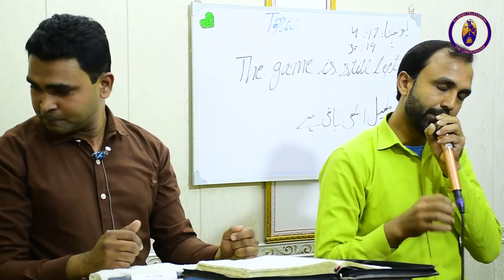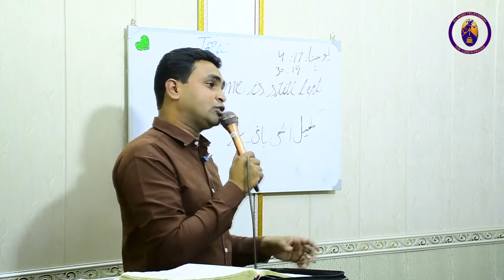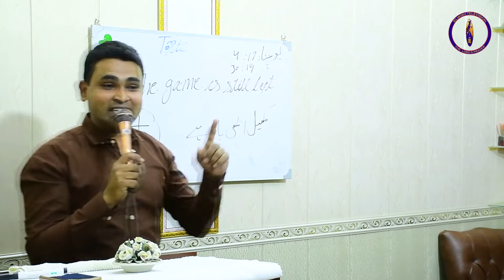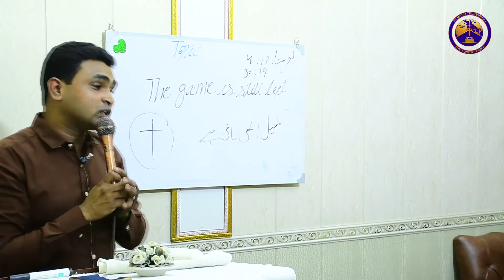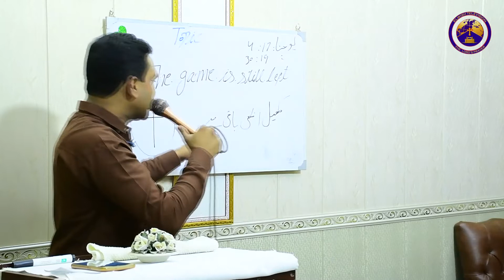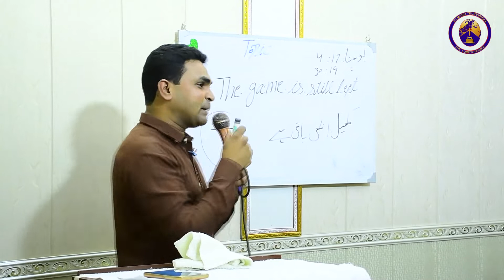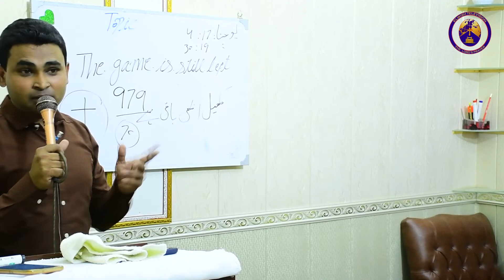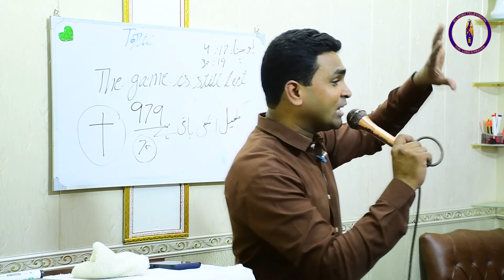THE GAME IS STILL LEFT||کھیل ابھی باقی ہے|| SUNDAY MEETING || BY ELWISH TV || 24 - 10 - 2021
Edit by :
JALAL STUDIO

Ceo/Executive
Prince Charles...

Animation/Graphics :
SHAROON WILLIAM

Production:
Label : Elwish  TV
Managed and Post by : Kristofar Ayub Sabir